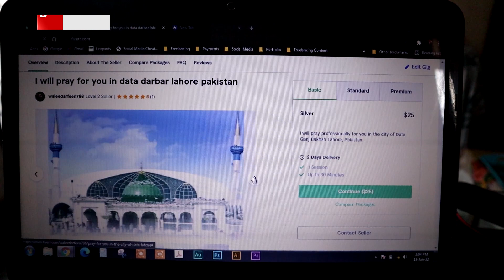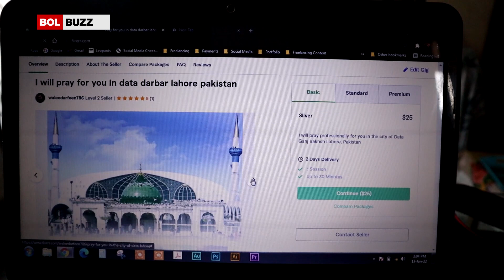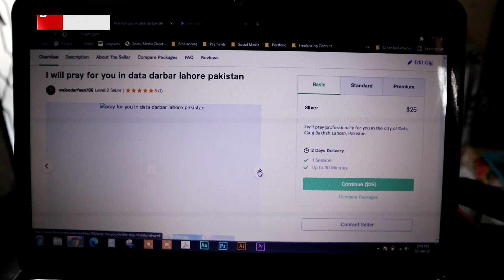Data Darbar Par Online Hazari | Dollar Bhejo or Mannat Puri Karwalo | Funny Video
سوشل میڈیا پر وائرل ڈیجیٹل پیر نے دھوم مچادی لوگوں کی من پسند درباروں پر لوگوں کیلئے رورو کر دعائیں مانگ کر منتیں پوری کروانے والے ولید کتنے محبوب قدموں میں لاچکا ہے،کتنے لوگوں کی شادیاں اور کتنے لوگوں کو طلاقیں اور کتنے لوگوں کو بیش بہا نفع پہنچا چکا ہے ۔کس کس سیاستدان اور کس فلمی ستارے  نے ان سے منتیں مرادیں پوری کروانے کیلئے رابطہ کیا اب تک فری لانسنگ کر کے کتنے مرید بنا چکے ہیں ۔ممی ڈیڈی گیٹ اپ اپنا کر انٹرنیٹ سے آن لائن مرید بنانے والا پیر وحید آفرین جسے سارے نیوز چینل ڈھونڈ رہے تھے بول بز کے اینکر پرسن سیدعلی رضا نے ولید کا انٹرویو کیا تو ولید نے مہوش حیات،عاظف اسلم،سجل علی ،وزیر اعظم عمران خان  اور نواز شریف کیلئے رورو کردعائیں کیں۔